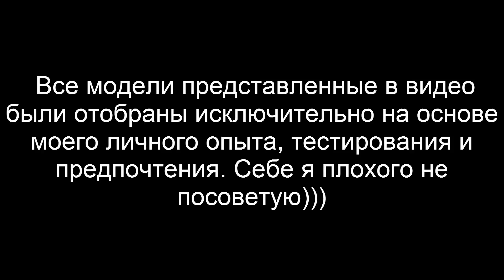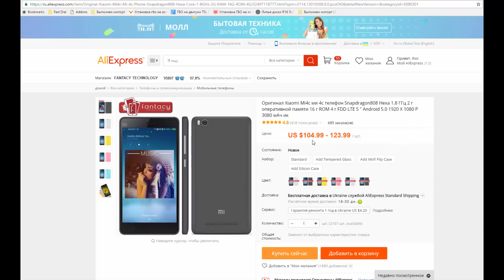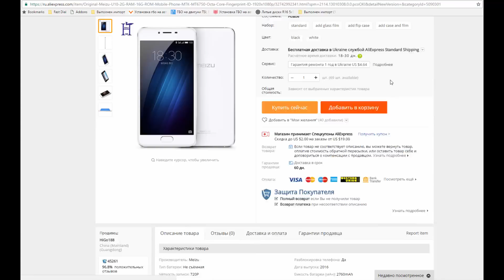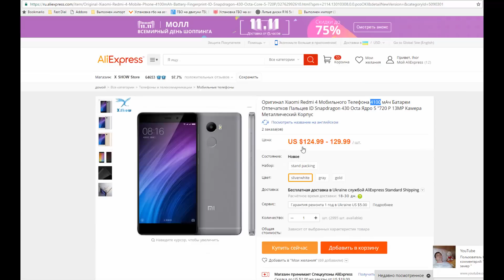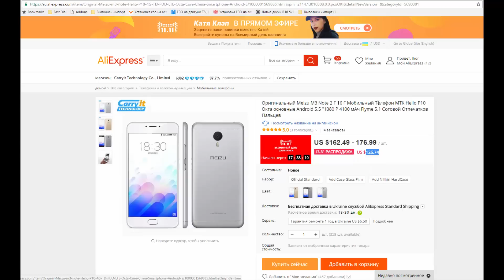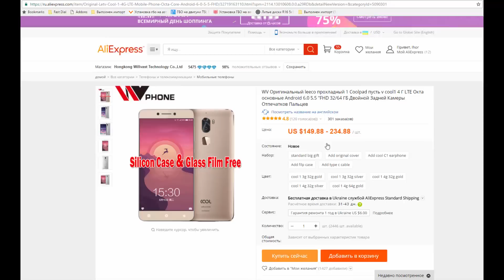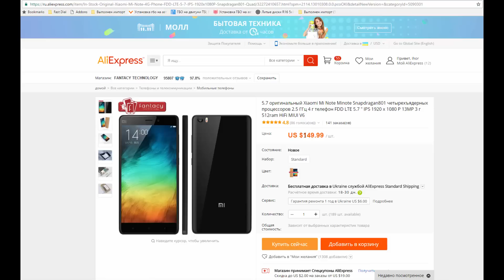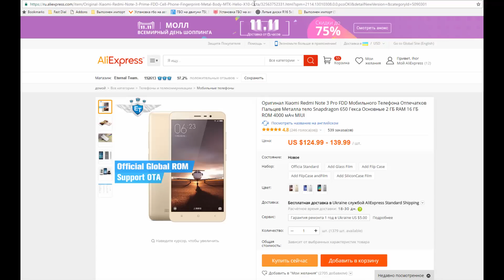ТОП 10 смартфонов 100$ - 150$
Aliexpress 11.11